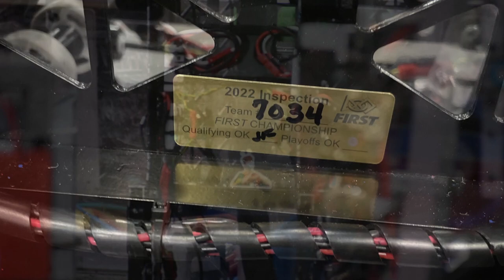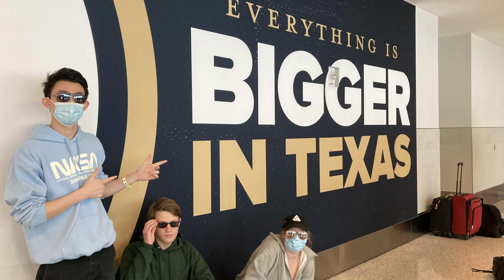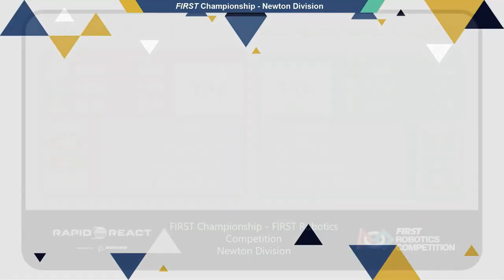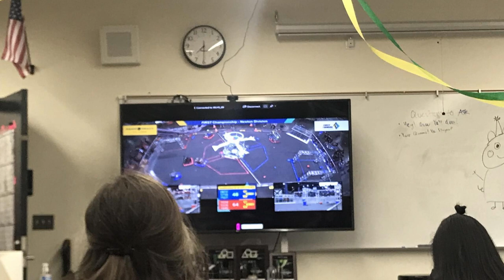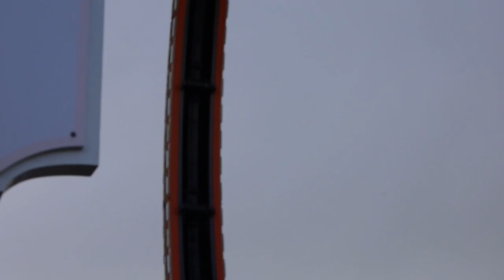Team 7034's Houston Recap 2022